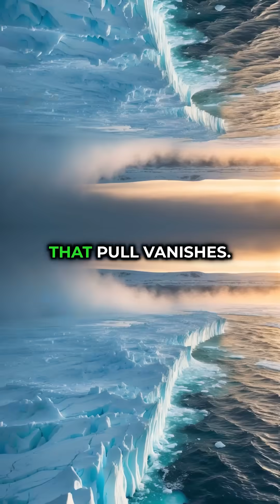What if All of Antarctica Turned to Water?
Thank you all for following Fictional Flashes!

This channel was created to spark curiosity, imagination, and excitement through mind-bending "What If" scenarios. From alternate realities to futuristic possibilities, we explore the wildest "what could be" moments—all designed to entertain, surprise, and make you think. Whether it's science, history, or pure fantasy, each video is a journey into the unknown.

We hope you enjoy the content, share it with others, and keep questioning the world around you. Thank you for being a part of Fictional Flashes!